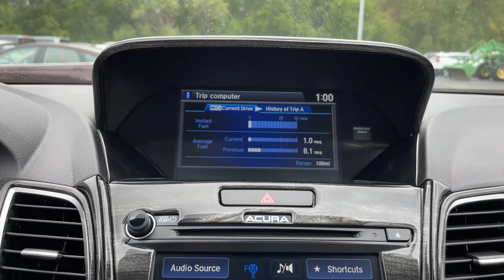2016 Acura RDX Ames, Boone, Story City, Marshaltown, Nevada Iowa A8503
Fathom Blue Pearl Used 2016 Acura RDX available in Ames, Iowa at George White Chevrolet. Servicing the Boone, Story City, Marshalltown, and Nevada areas.

1719 S. High Ave

Blue AWD. Priced below KBB Fair Purchase Price! 19/28 City/Highway MPGbr2016 Acura RDX w/Technology Package 4D Sport Utility AWD 6-Speed Automatic 3.5L V6 SOHC i-VTEC 24VbrbrbrGEORGE WHITE CHEVROLET - PRE-OWNED INVENTORY FOR AMES & ANKENY CHEVROLET CUSTOMERS George White Chevrolet is also your source for pre-owned Chevy cars and trucks. We have a large pre-owned inventory available. For used cars near Ankeny paired with amazing service visit our Ames Chevrolet showroom for a test drive today. You can use our site to view inventory find a quick quote or research leasing and financing options.brbrAwards:br * 2016 IIHS Top Safety Pick+ Top Safety Pick+ (When equipped with optional front crash protection) * 2016 KBB.com 10 Best Luxury Cars Under $35000 * 2016 KBB.com 5-Year Cost to Own AwardsbrKelley Blue Book Brand Image Awards are based on the Brand Watch(tm) study from Kelley Blue Book Market Intelligence. Award calculated among non-luxury shoppers.  Kelley Blue Book is a registered trademark of Kelley Blue Book Co. Inc.br*Insurance Institute for Highway Safety.brbrReviews:br * Strong acceleration and fuel economy from standard V6 engine; high-mounted rear seat provides generous legroom and a commanding view; more standard features than most competitors; price; generous cargo capacity for the segment. Source: Edmunds